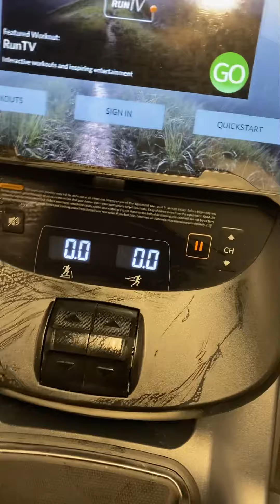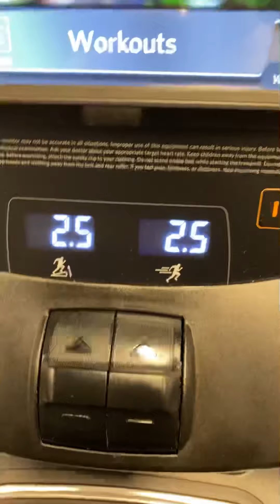WEIGHT LOSS JOURNEY CONTINUES 💪🏾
Saturday morning bridge walk & my Tuesday morning workout routine!

Instagram-Cjamiesgirl41/ Candace H Creations